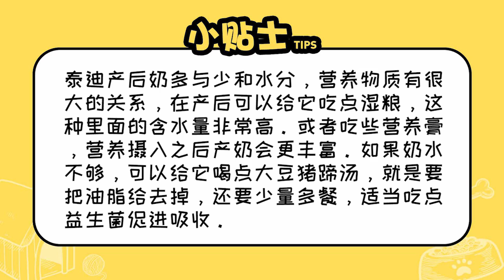泰迪狗產后吃什么下奶